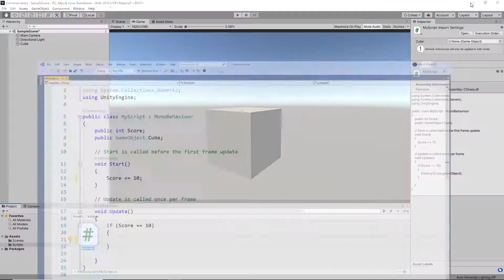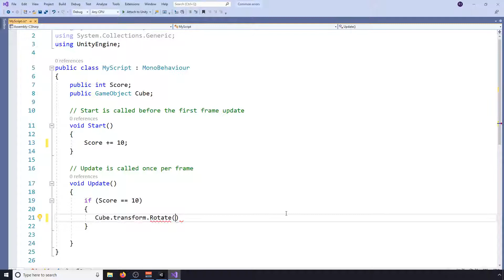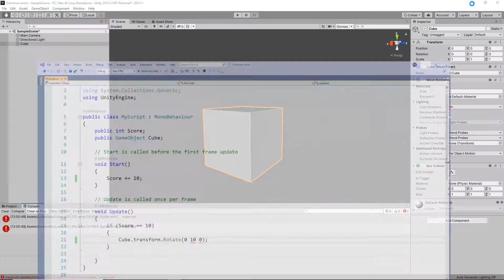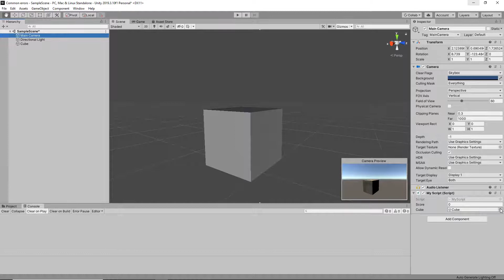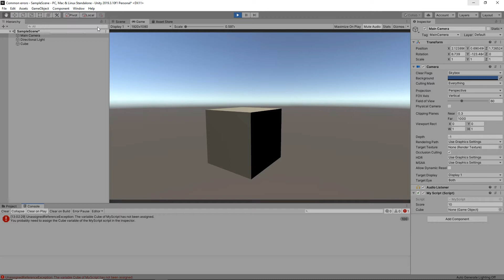Fixing Unassigned reference exception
How to fix the Unassigned reference exception error in Unity C#